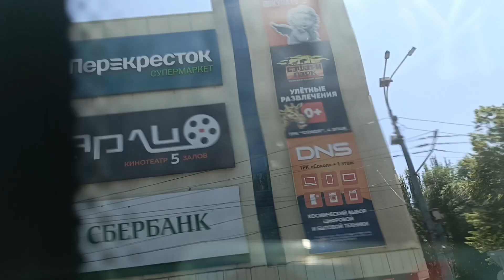Поездка на маршрутке GAZ Next. 41 маршрут. Ц. Рынок - 2-я кольцевая